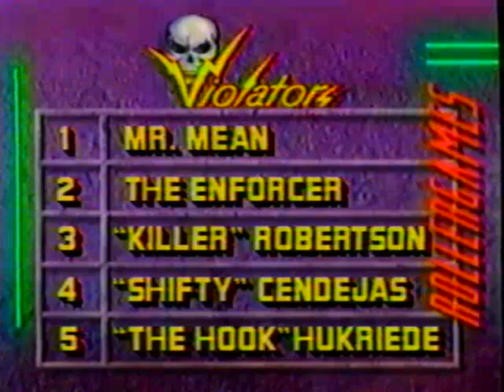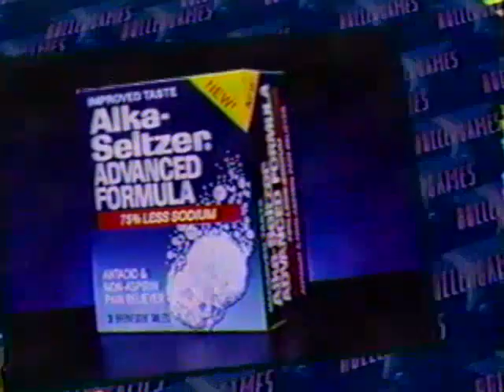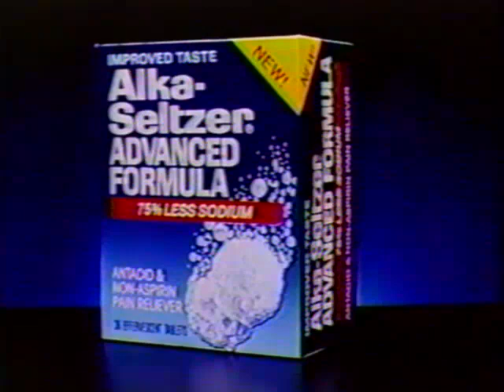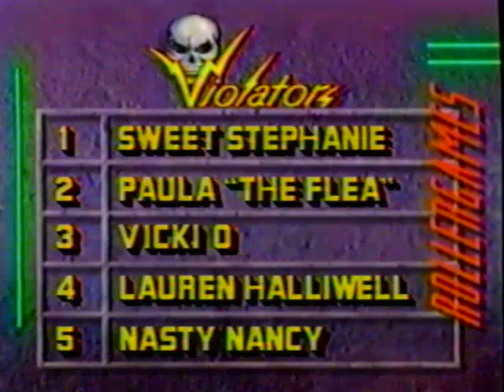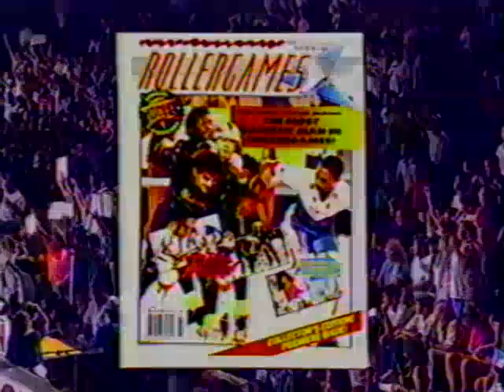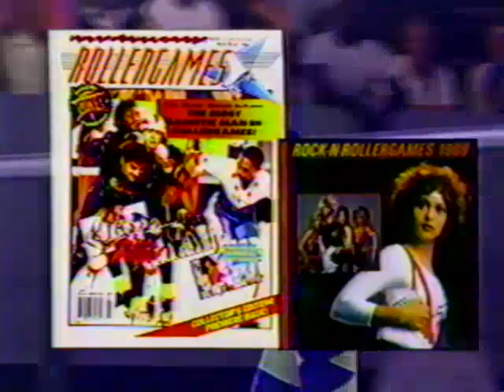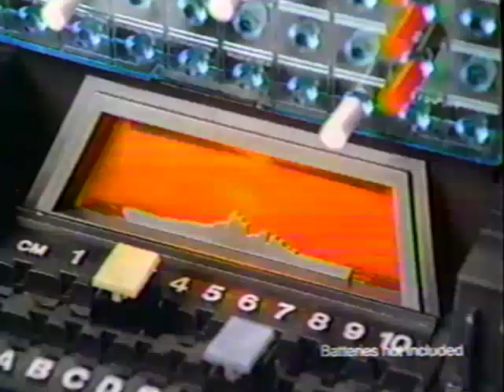Rollergames - Violaters Vs Bad Attitude (1989) - Young MC